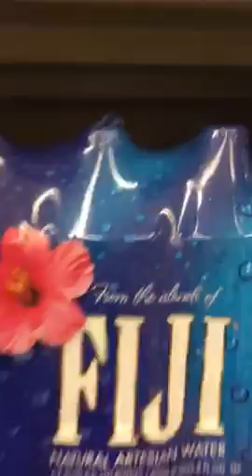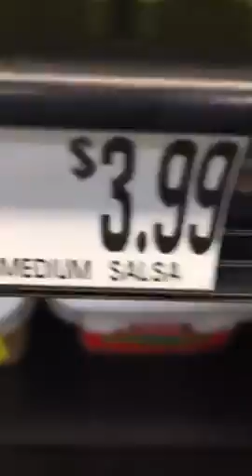We go to Market Basket